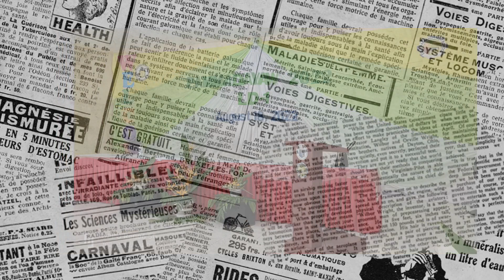Announcement of Winner - LD 1 Most Outstanding Teacher - Secondary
Announcement of winner as the 2022 Most Outstanding Teacher of Legislative District 1 is MESTRU ARTHUR